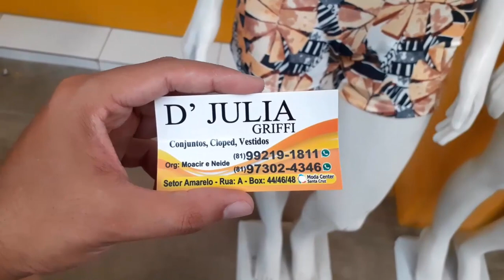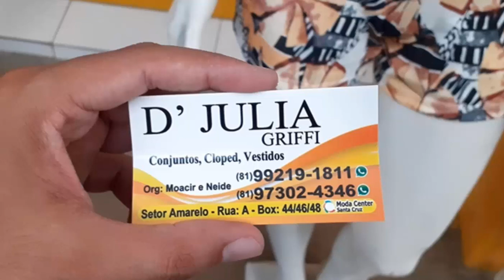REVELADO : INCRÍVEL FABRICANTE DE MODINHA NO ATACADO DIRETO DA FONTE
Hoje eu irei te revelar um incrível fabricante de modinha no atacado direto da fonte secreta das roupas mais baratas do país.

Através dele você vai encontrar lindas peças que são muito procuradas pelo mercado e com elas você com certeza vai aumentar muito as suas chances de sucesso no ramo de roupas.

Por isso se você busca roupas baratas direto da fonte vale muito apena ficar atento a cada detalhe que será mostrado aqui.